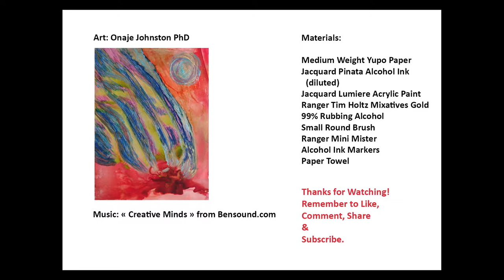Alcohol Ink Abstract | Alcohol Ink Month 05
Alcohol ink abstract on Yupo paper using Jacquard Pinata alcohol inks, alcohol markers and Jacquard Lumiere acrylic paint.